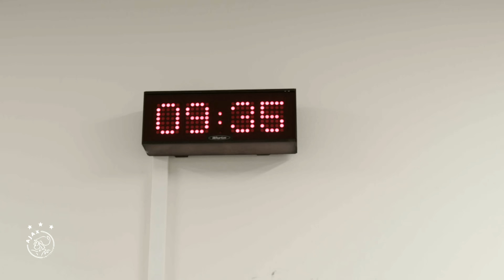Watch out, Mikautadze is here! 🇬🇪 | Georges’s FIRST day at the office! 👋📺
Mikautadze mag zich officieel Ajacied noemen. De aanvaller uit Georgië doorliep de medische keuring, maakte kennis met het stadion, tekende zijn contract en gaf zijn eerste interview. Wij waren erbij.